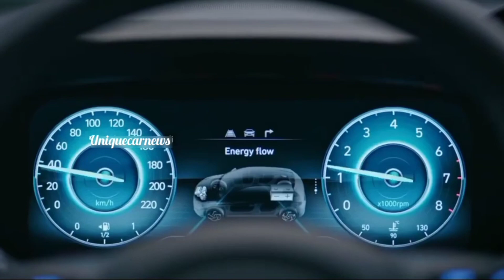2023 HYUNDAI EXTER MICRO SUV LAUNCHING NEXT MONTH 😍👌 NEW DETAILS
Hyundai Confirms new SUV launch in India: To Rival Tata PUNCH

नमस्ते दोस्तों आशा है आपको हमारा विडियो पसंद आएगा हमने इस वीडियो के माध्यम से आपको Hyundai Ai3 के बारे में  कुछ जानकारियाँ साझा की है
धन्यवाद|🙏🙏
Tags👇

hyundai casper 2023
hyundai casper 2023 india
hyundai casper 2023 launch date in india
hyundai casper 2023 tamil
hyundai casper auto expo 2023
hyundai 2023 launch
hyundai verna 2023 launch date in india
hyundai creta 2023 launch date in india
hyundai verna 2023 launch
hyundai creta 2023 launch date
hyundai palisade 2023 launch date in india
hyundai verna 2023 launch date
hyundai creta 2023 launch
hyundai alcazar 2023 launch date
2023 new car launch in india
2023 new car launch in india tamil
2023 new car launch in india swift
2023 me new car launch in india
jan 2023 new car launch in india
new car launch in india 2023 under 10 lakhs
new car launch in india 2023 maruti suzuki
new car launch in india 2023 under 5 lakhs
new car launch in india 2023 malayalam
new car launch in india 2023 7 seater
hyundai i20
hyundai creta new model
hyundai venue
hyundai tuscon
hyundai verna 2023
hyundai alcazar
hyundai staria 2023
hyundai casper 2022
hyundai casper
hyundai casper 2023
hyundai casper 2022 india
hyundai casper 2022 india launch date
hyundai casper india
hyundai casper launch date in india
hyundai casper review
hyundai casper india launch
hyundai casper 2022
hyundai casper 2023
hyundai casper india
hyundai casper review
hyundai casper price in india
hyundai new suv 2023
hyundai new suv 2022
hyundai new suv launch in india
hyundai new suv car 2022
hyundai new suv car
hyundai new suv 2023 india
hyundai new suv 2022 india
hyundai new suv car 2023
hyundai new suv palisade
hyundai new suv 7 seater
upcoming hyundai cars in india 2023
upcoming hyundai verna 2023
upcoming hyundai cars in india 2022
upcoming hyundai verna
upcoming hyundai cars
upcoming hyundai creta 2023
upcoming hyundai i20 2023
upcoming hyundai creta
upcoming hyundai verna 2022
upcoming hyundai aura 2023
upcoming hyundai casper
new hyundai casper